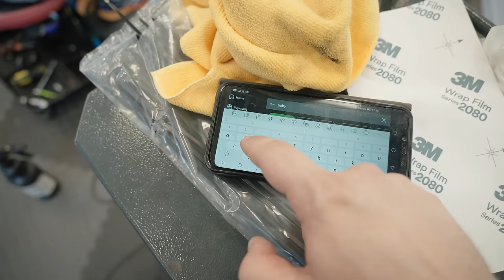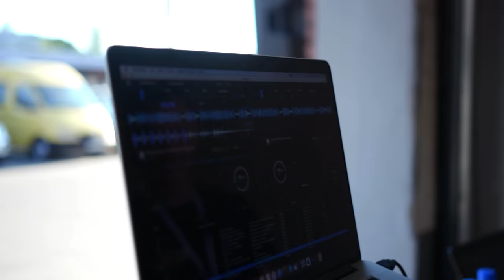ROZBIŁEM NOWĄ SKODĘ OCTAVIĘ RS...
WRAPSTERSKI GRILL 2k22! Nie może Cię zabraknąć!
Widzimy się 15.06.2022r start godz. 18:00
Wstep wolny! Przyjedz swoja furą!

Współpraca/Kontakt
adres: Wrocław, ul. Kwidzyńska 4